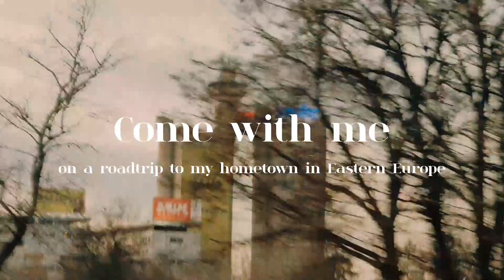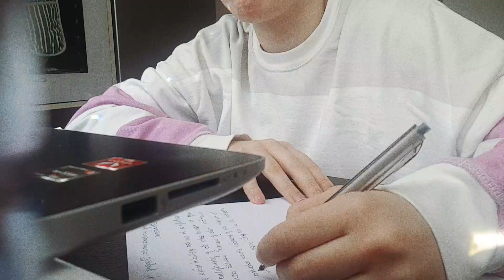Spend a weekend with me at my hometown in Eastern Europe ( + gibanica recipe from my grandma)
Gibanica recipe below

Ingredients:
400g cow cheese
2 cups of sparkling water
1 cup of sunflower oil
4 eggs
50g of butter
1 cup of sour cream
one pack of phyllo dough/ baking crusts
little bit of salt

Preparation:

In order to preheat the oven, set the temperature to 250°C/482°F.

Mix together cow cheese, butter, sour cream and salt. Add 4 stirred eggs, then stir altogether until combined. Add 1 cup of oil, stir, then add 2 cups of sparkling water. Stir until you get that sort of liquid like mixture.

Take one piece of phyllo dough, place it on the working desk, then take one more piece dip it into the mixture and place it on the one side of the laying dough, then take one more, dip it, and place it on the other side of laying dough, then wrap it like a burrito (sort of, but hey, watch the full video). Place it into the baking tray.

Repeat this process until you use all the material.

Place it in the preheated oven and bake for 15-25 minutes at 180°C/356°F until it looks like in the video.

Take it out of the oven.
Optional: turn each pie wrap upside down
Put some aluminum foil over it and bake for another 5-10 minutes.

Eat while warm and fresh out of the oven!
If you're left with some leftovers for later or tomorrow, you can easily toast the pie for 5 mins.

Best served with yogurt (rucola optional).

Filmed and edited by ngelah